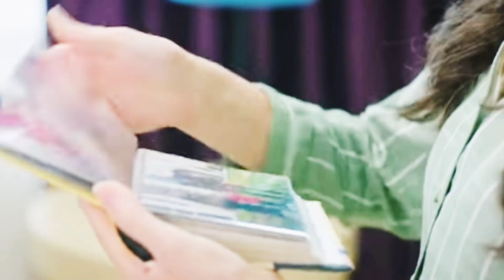The Promise Yamin 263 Hindi Urdu Explain